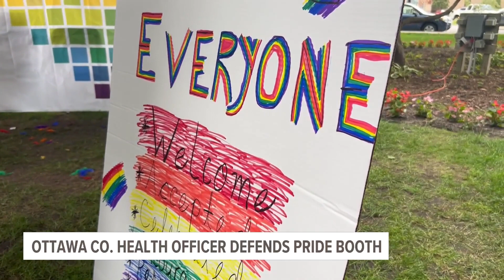Ottawa County Health Department criticized for attending Pride festival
The department said their purpose at Pride events is to distribute COVID vaccines, various testing, and mpox vaccines, as mpox waves in the last year have disproportionately affected the LGBTQ community.